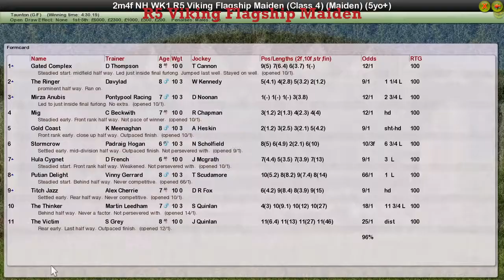NH WK1 R5 Viking Flagship Maiden